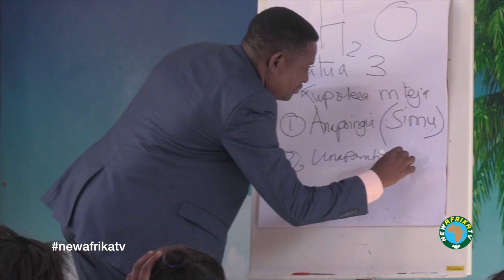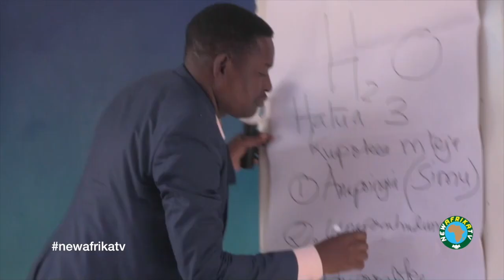Dage School of Hairdressing & Decorations